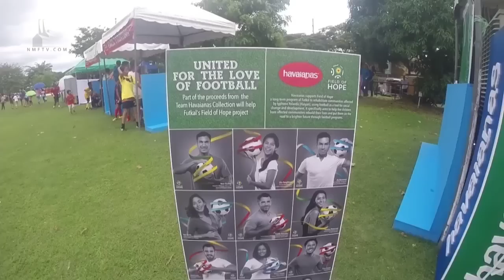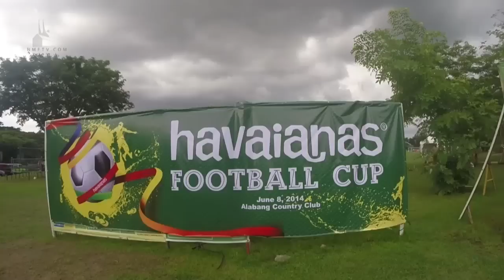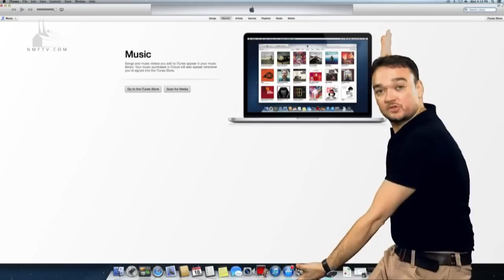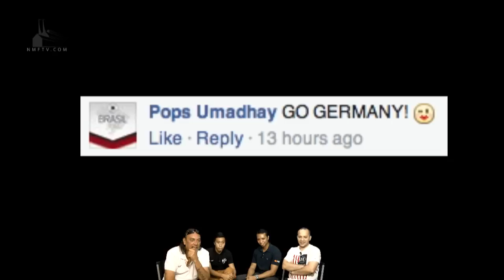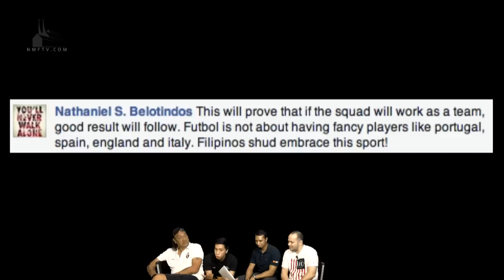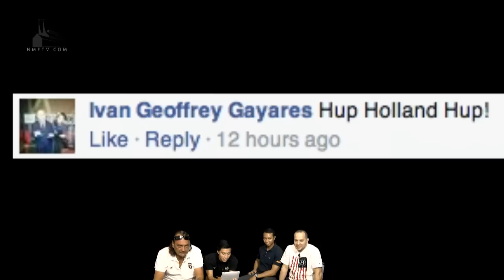Hans On S02E10 - Kale Alvarez and Almond Javier of Manila Jeepney FC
This week on Hans-On, Manila Jeepney FC Coach Kale Alvarez and Team Manager Almond Javier join Coach Hans and Jing to talk about the young club's history to its rise to the UFL's first division. Also, more World Cup highlights as the group discuss who they think will be champions, and also get input from the show's fans via The Twelfth Man.